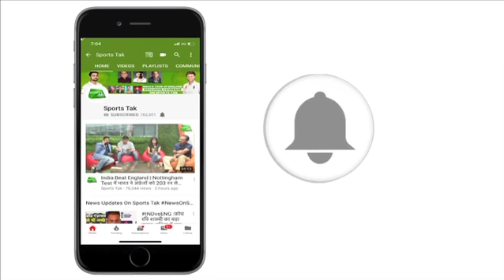Full Highlight: U Mumba vs Bengal Warriors | Sports Tak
In the 102th match of pro kabaddi league 2018 U Mumba beat Bengal Warriors.